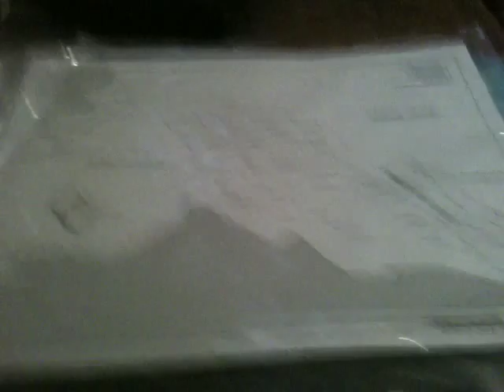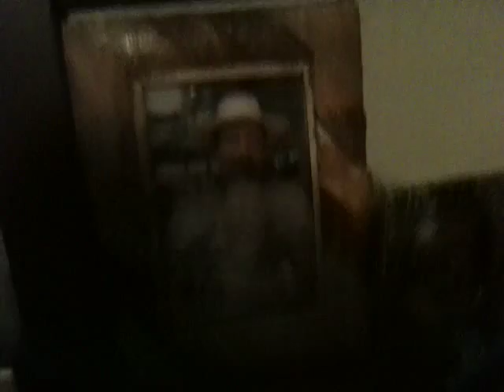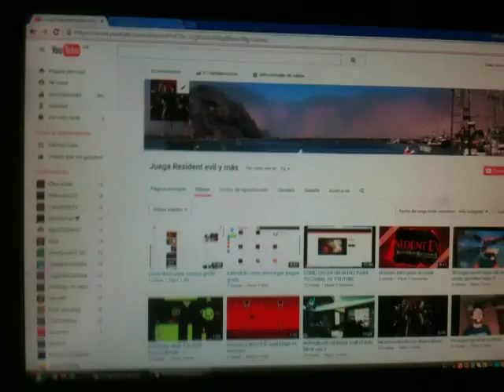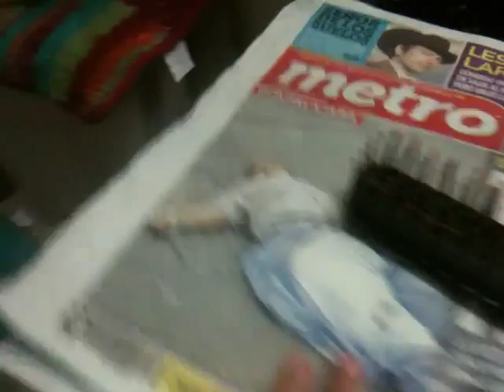Especial 10 : mi set-up de video juegos